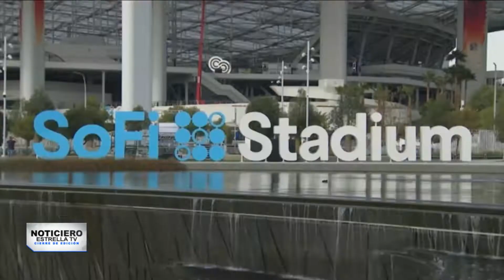Golpean a fan latino en el SoFi Stadium y lo dejan en coma | Cierre de Edición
🚨 Latino fue golpeado brutalmente a las afueras de la sede del Super Bowl en California y posteriormente terminó en coma. ¿La policía ya logró encontrar al agresor? Aquí te contamos.